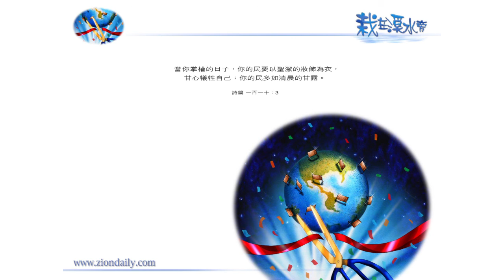錫安教會靈修系列：栽在溪水旁 100124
錫安教會,錫安日報,ziondaily, 栽在溪水旁,基督教,靈修,釋經, 詩篇